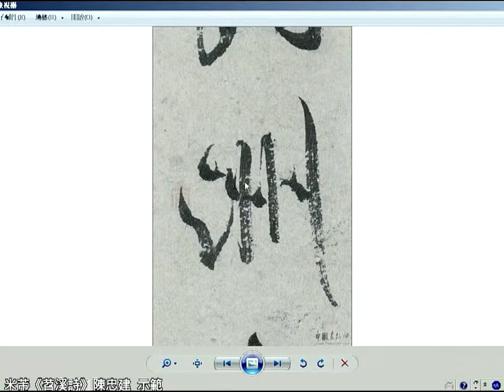米芾《苕溪詩》06 5洲